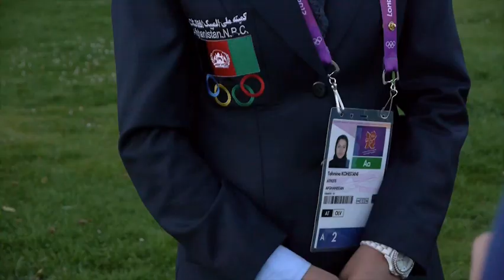Tahmina Kohistani - Afghani Female Sprinter in London 2012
This film is produced as part of my PhD research (Sertaç Sehlikoglu, Social Anthropoogy, U of Cambridge) and in collaboration with Maslaha and Zeynep Yildiz.- Sertaç Sehlikoglu